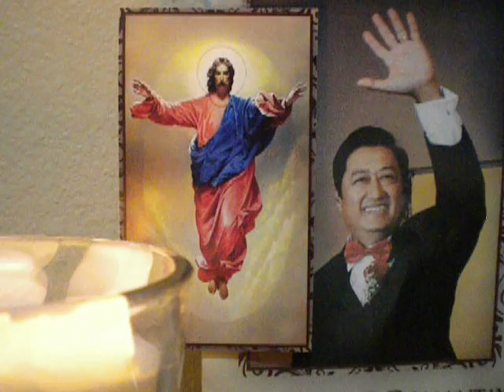1131/2000 Our Father(Pater Noster, Ama Namin) in silence/cover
IN LOVING MEMORY OF FERNANDO(Freddie) JOSE GUTIERREZ DOMANTAY, R.I.P.
"WHOVEVER BELIEVES IN JESUS CHRIST, EVEN THOUGH THAT PERSON DIES, SHALL LIVE." Eternal rest grant unto Fernando Jose Gutierrez Domantay, O Lord, and let perpetual light shine upon him.  May he rest in peace with all the Holy Angels, Saints, Blessed and all Holy Citizens of Heaven.  Amen.
The Most Holy Face of Jesus
 Amén.
Padre nuestro,
 Amén.
 Amén.

debitoribus nostris.

2016 Year of Mercy as declared by Pope Francis